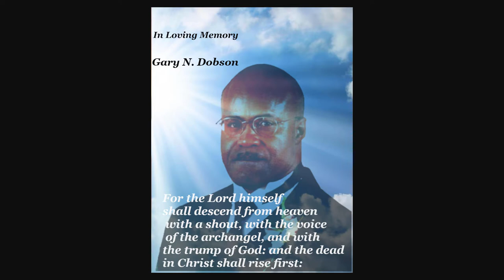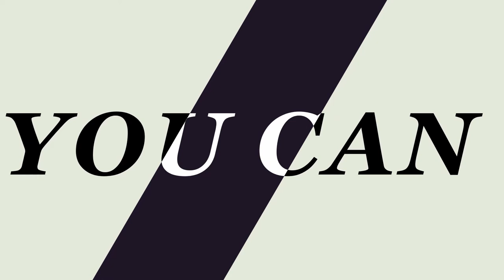3MOVEMENT SERIES CHEST#7 IN LOVING MEMORY OF GARY N DOBSON